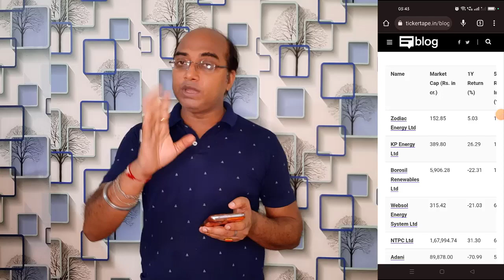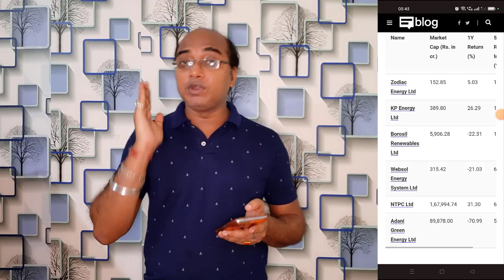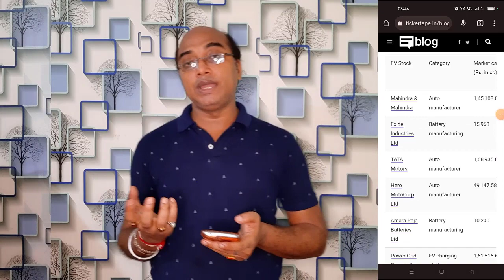तहलका🤑बस ये चैनल बनालो, 48-72 घंटे मैं Grow और Viral | YouTube Shorts Channel Ideas 2023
🔥जल्दी से COPY - PASTE का ऐसा चैनल बनाओ लाखो कमाओ 🤑 | No Face No Voice YouTube Channel 2023

गदर मचाओ💰 5 Mins में Video बनाओ Hazaro Views लाओ | Copy Paste Karke Paisa Kaise Kamaye

Zero Subscribers Hone Par YouTube से पैसा कैसे कमाए | How To Earn Money On YouTube With Zero Sub

Channel बनाओ, 10 Days Me Channel Monetized करो | How To Make Videos On YouTube Without Showing Face

5 Mins में Viral Cartoon Video बनाओ और लाखो कमाओ | Mobile Se Cartoon Video Kaise Banaye

bina face bina voice youtube channel idea
without face youtube channel kaise banaye
youtube shorts channel kaise banaye
youtube shorts channel idea
faceless youtube shorts channel ideas
faceless youtube shorts channel ideas 2023
youtube channel ideas for shorts
shorts channel ideas for youtube 2023
youtube shorts without face

ऐसा Youtube Channel बनाओ - 5 मिनट में Video तैयार ❌ No Face - Only Copy Paste ✅ Earn - ₹513,628/-M